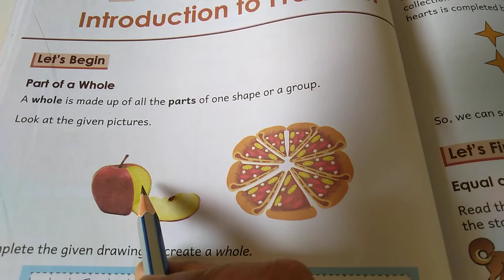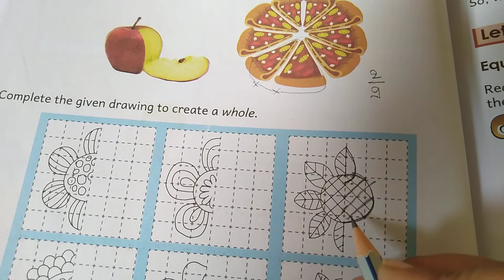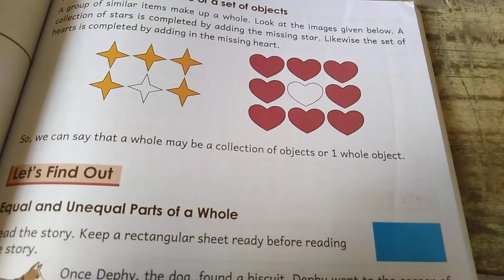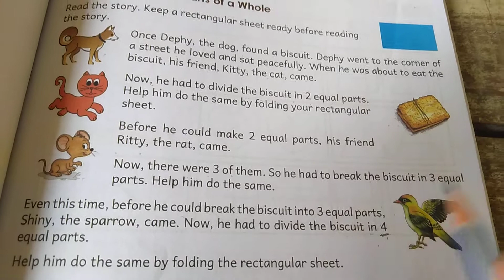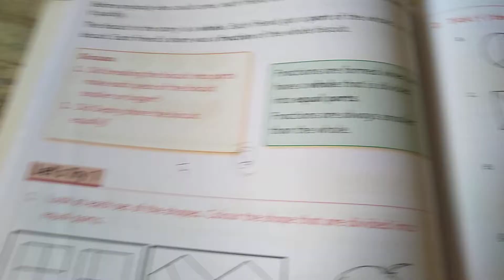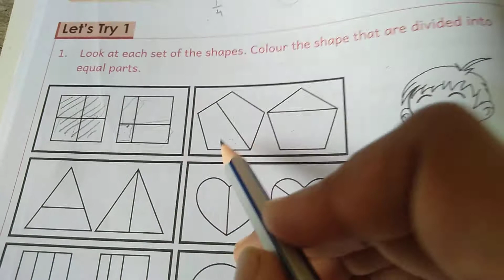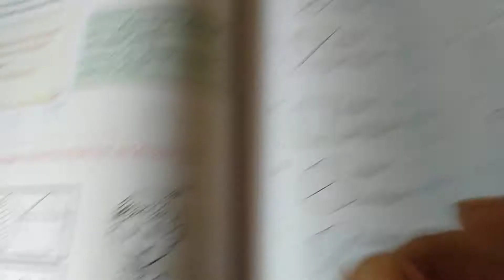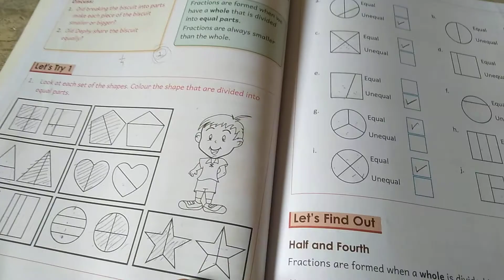Class:-3rd sub:-maths ch:-11 Introduction to Fraction (part:-1)